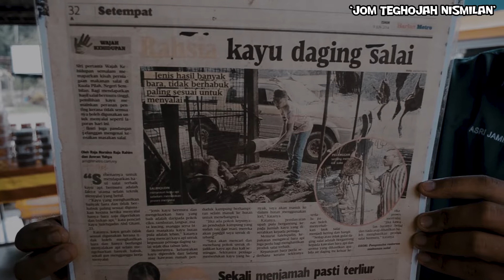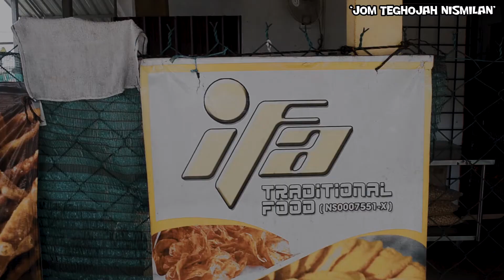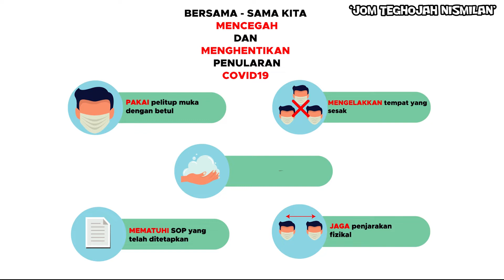4 Juadah Tradisional Nismilan Menjelang Hari Raya